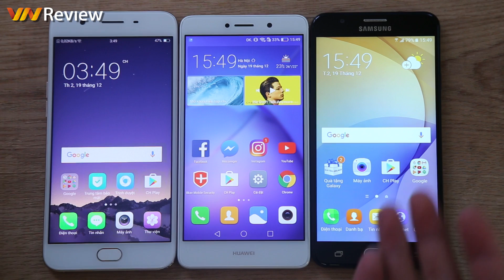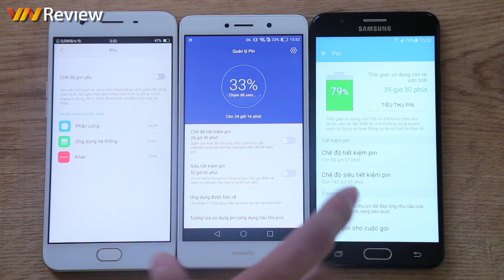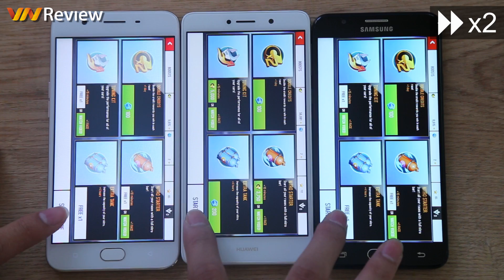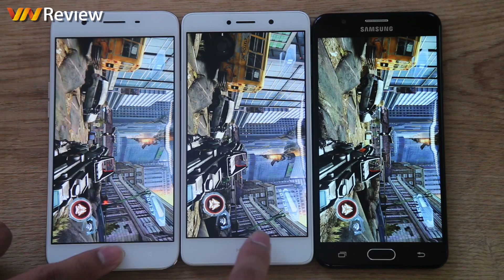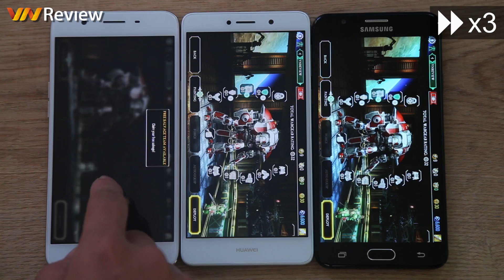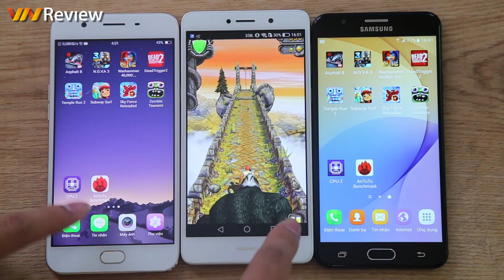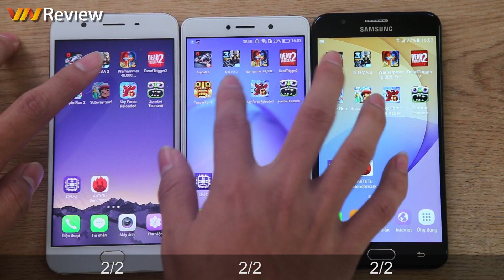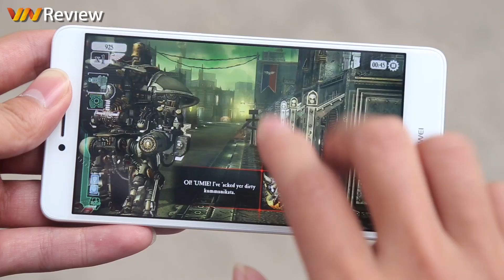VnReview - Speedtest/Đọ hiệu năng Huawei GR5 2017 - Oppo F1s - Galaxy J7 Prime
Ba chiếc máy đang rất hot ở tầm giá 6 triệu đồng chính hãng sẽ cùng đọ sức với nhau ở tốc độ mở ứng dụng, đa nhiệm và độ mượt mà khi chơi game nặng.

⭐️ Xem thêm bài viết đọ hiệu năng Huawei GR5 2017 - Oppo F1s - Galaxy J7 Prime tại: